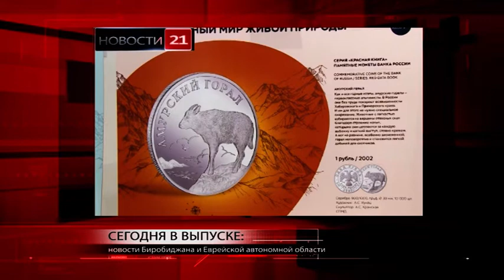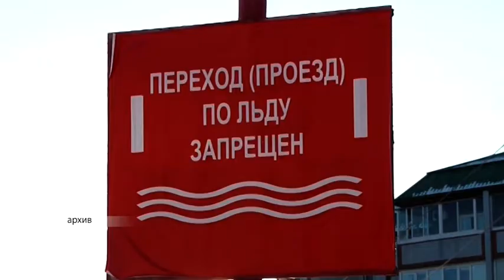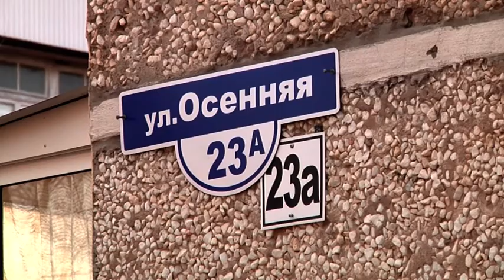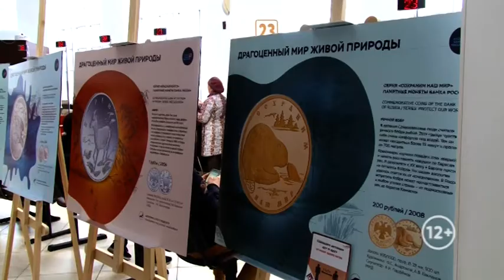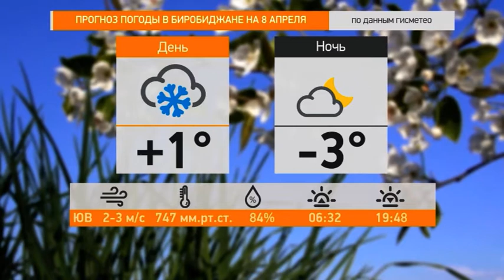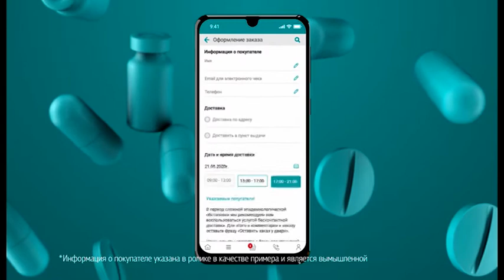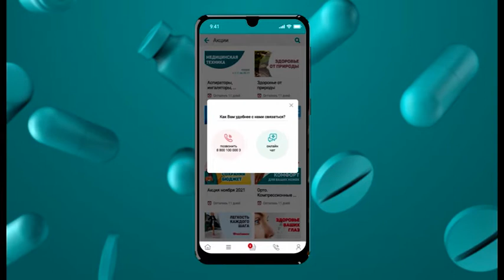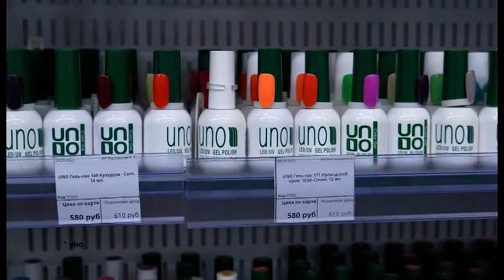Новости 21. События в Биробиджане и ЕАО (07.04.2022)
Смотрите в выпуске:
- Престольный праздник главного храма Биробиджанской епархии. Благовещенье отметили прихожане и духовенство Благовещенского кафедрального собора;
- Предупрежден – значит вооружен.  В Биробиджане проводятся профилактические рейды по водоемам города;
- Решение принято, мнение собственников учтено. 20 дворов отремонтируют в этом году в рамках программы «1000 дворов на Дальнем Востоке»;
- Редкие животные на редких монетах. Выставку «Драгоценный мир живой природы» проводит Банк России в Биробиджане.